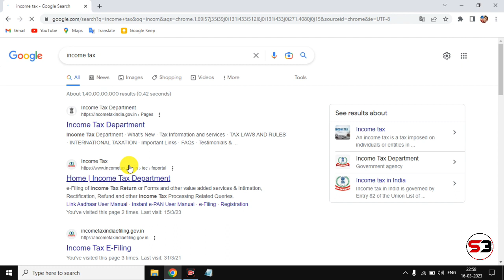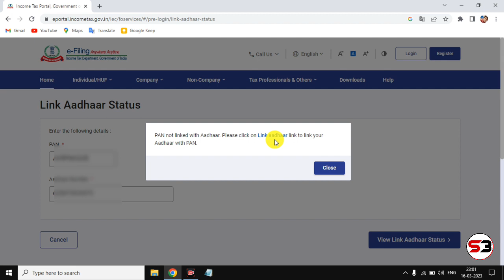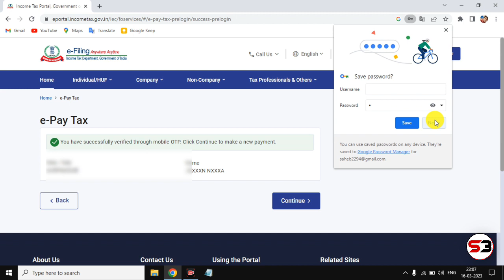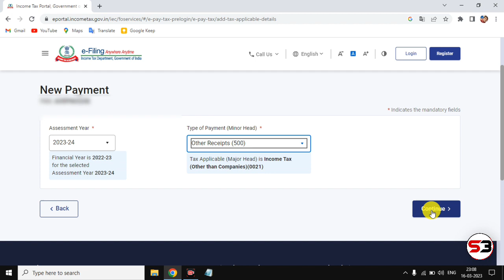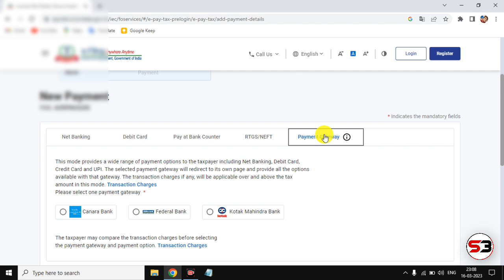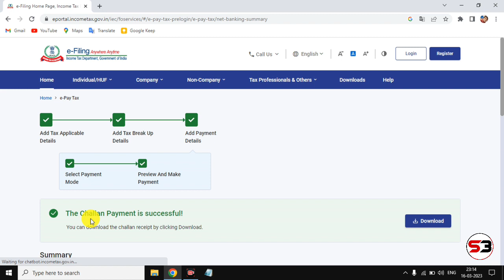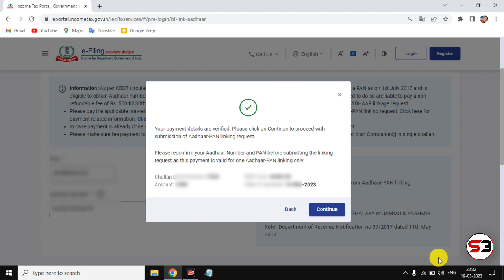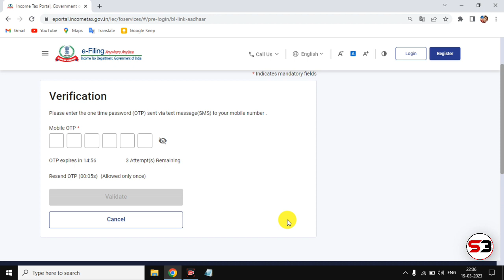How To Link Pan Card To Aadhar Card | pan aadhar link kaise kare | Pan Card Aadhar Card Link 2023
How To Link Aadhar Card With PAN Card Online | pan aadhar link kaise kare |Pan Aadhaar link New 2023 In this video, we will guide you on how to link your Aadhar card with your PAN card online. As per the government's mandate, it is now mandatory to link your Aadhar card with your PAN card to avoid any penalties or invalidation of your PAN card.

We will walk you through the step-by-step process of linking your Aadhar card with your PAN card online, including the necessary documents you will need, the official website to visit, and the process to follow.

By the end of this video, you will have a clear understanding of the procedure to link your Aadhar card with your PAN card online and be able to do it on your own. It's a quick and easy process that can be completed in a few minutes, and we encourage everyone to complete this process as soon as possible to avoid any issues with their PAN card in the future.

Watch this video to learn how to link your Aadhar card with your PAN card online and stay compliant with the government's regulations.